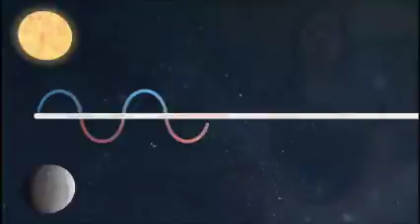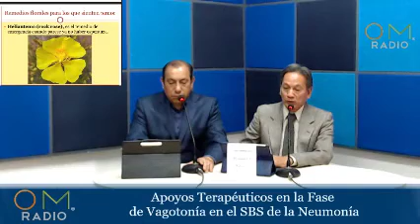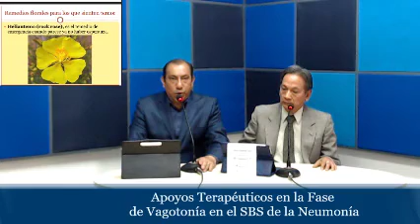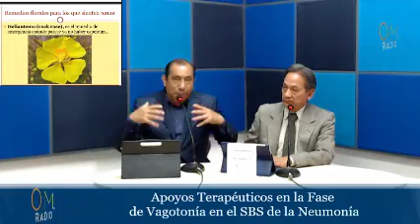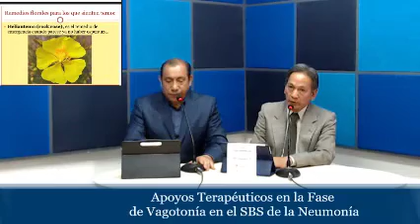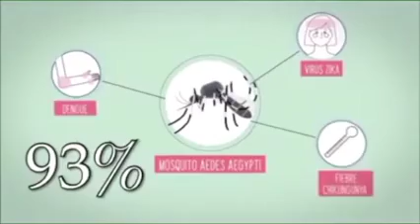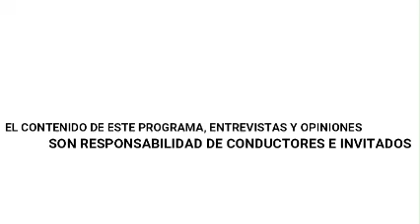Conciencia Curativa Biológica. Apoyos Terapéuticos en la Fase de Vagotonía en el SBS de la Neumonía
Acompáñanos en Conciencia Curativa Biológica con el tema: Apoyos Terapéuticos en la Fase de Vagotonía en el SBS de la Neumonía.

🔹Consejos para suavizar esta fase de la enfermedad dentro de las 5 leyes de la Ciencia Curativa Germánica
🔹¿Cómo nos ayudan las esencias florales de Bach?
🔹Remedios florales para los que sienten temor
🔹Elementos complementarios en la fase de vagotonía

Conduce: Dr. José Antonio Galicia González
Invitado: Dr. Josué Calderón